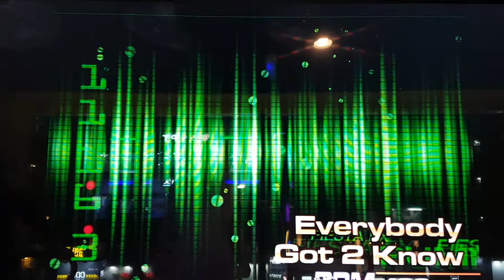에브리바디 갓 투 노우 S19 Everybody Got 2 Know Sightread ㅠㅠ | Pump It Up Prime 2 Remix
활용 곡 및 스텝
유 갓 투 노우 S17
위 갓 투 노우 S17

무슨 패턴인지 알아도 변속 때문에 다 낚임. ㅠㅠ